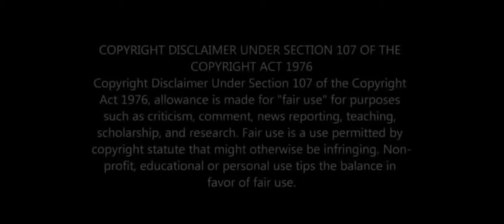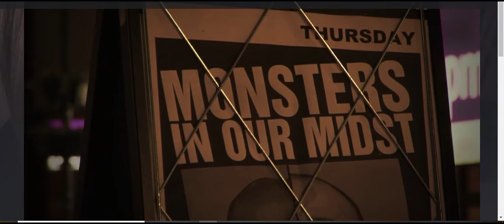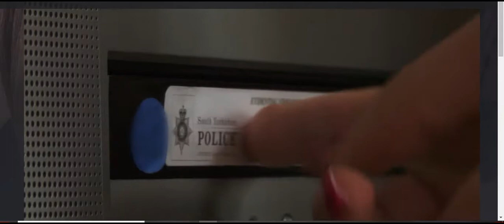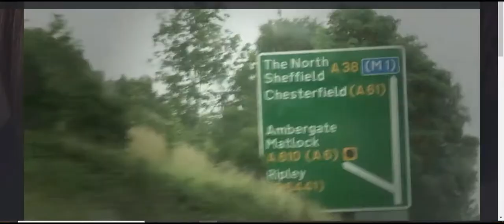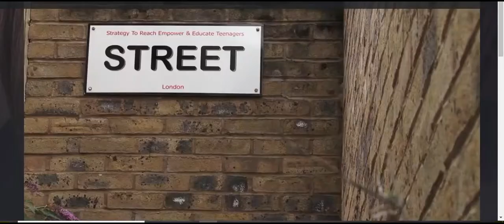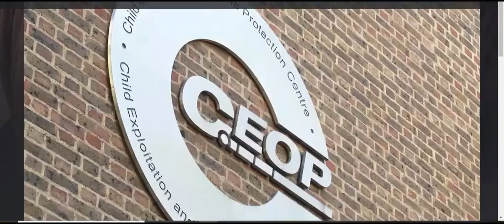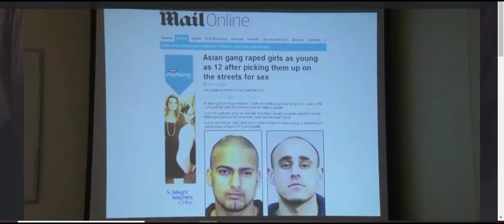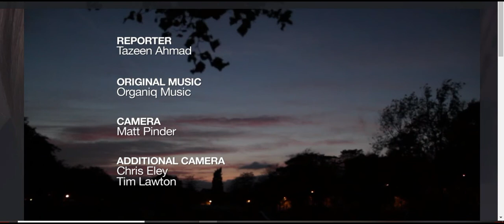Brittan's forced dating gangs illegal forced dating...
Britain's Sex Gangs is an episode of Dispatches starring Tazeen Ahmad and Nikhil Parmar. Investigates street gangs that groom young girls for sex.
Director: Anna Hall, Colin O'toole
Actors: Tazeen Ahmad, Nikhil Parmar